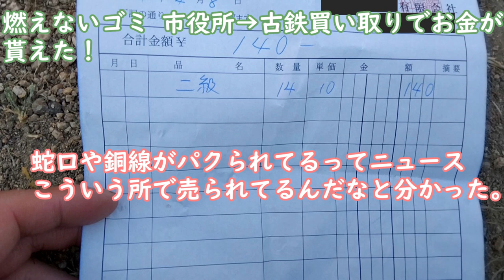燃えないゴミ処分 市役所→鉄屑スクラップ買取りでお金が貰えた！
断捨離で解体したイスから出た燃えないゴミその他の燃えないゴミも市の燃えないをゴミ回収する所に持って行った。金曜日の15時頃着いた。受付14時までですって言われた。市の人が鉄のみの状態にしているからこれなら買い取ってもらえると、そこの会社の場所を教えてくれた。140円で売れた。その会社で重さを量って14キロだった。1キロで10円貰えるっぽい。蛇口や銅線がパクられてるってニュースこういう所で売られてるんだなと分かった。